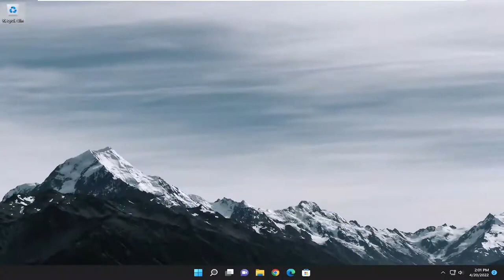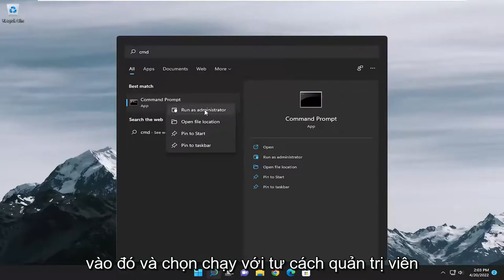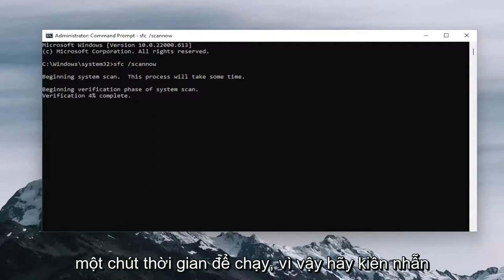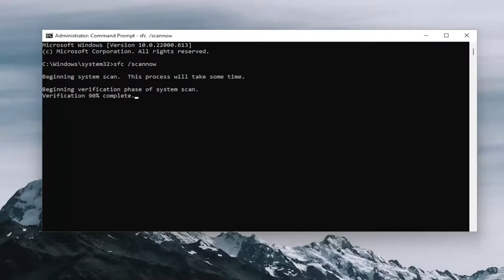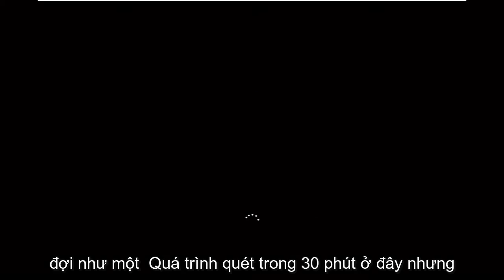Khắc phục lỗi màn hình hồng chết chóc trong Windows 11/10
Khắc phục lỗi màn hình màu hồng chết chóc trong Windows 11/10 [Hướng dẫn]

Màn hình xanh chết chóc là một trong những sự cố phần mềm phổ biến nhất trên máy tính Windows. Hầu hết các bạn chắc hẳn đã phải đối phó với nó tại một số thời điểm khi sử dụng PC của mình. Một vấn đề khác, một vấn đề mà nhiều bạn có thể không biết, đó là Màn hình hồng chết chóc. Được đặt tên tương tự như BSOD, sự cố này xảy ra khi PC của bạn gặp lỗi phần mềm và phần cứng. Giống như các lỗi màn hình xanh khác, màn hình chuyển sang màu hồng mỗi khi xảy ra. Trong hướng dẫn này, chúng tôi sẽ thảo luận về các biện pháp khác nhau mà bạn có thể thực hiện để khắc phục sự cố Màn hình hồng chết chóc trong Windows 11/10.

Các vấn đề được giải quyết trong hướng dẫn này:
màn hình màu hồng của cái chết
màn hình màu hồng của cửa sổ chết 11
một màn hình màu hồng của cửa sổ chết 11
màn hình màu hồng của tiêu đề hồ bơi xấu chết
màn hình màu hồng chết chóc đã được sửa
màn hình màu hồng của cái chết xấu
nguyên nhân màn hình màu hồng chết chóc
màn hình màu hồng của trình điều khiển chết_irql_not_less_or_equal
màn hình màu hồng của dell chết
màn hình màu hồng chết máy tính xách tay hp
màn hình màu hồng của máy tính xách tay chết

Màn hình xanh chết chóc phổ biến trên Windows 11, nhưng màn hình chết chóc màu hồng (PSOD) tương đối hiếm gặp. Nếu màn hình của bạn đột ngột chuyển sang màn hình màu hồng khi bạn cập nhật phiên bản Windows 11 hoặc Windows 11 chuyển giữa màn hình thông thường và màn hình màu hồng rồi chuyển hoàn toàn sang màn hình Màu hồng, đừng lo lắng về điều đó. Dưới đây là các giải pháp.